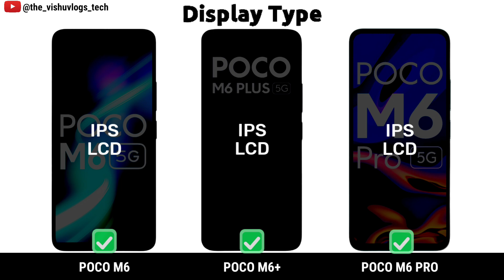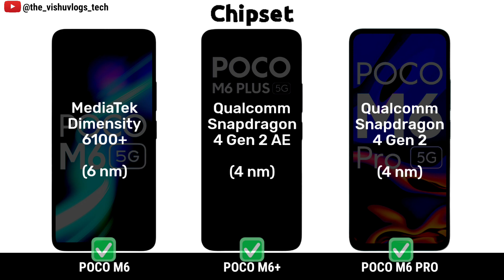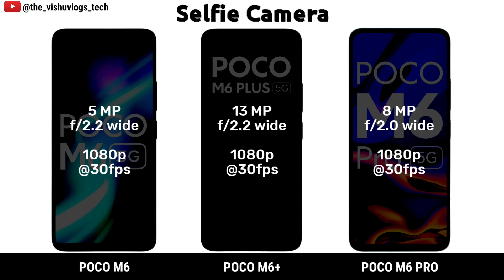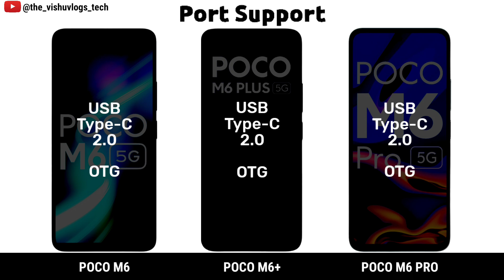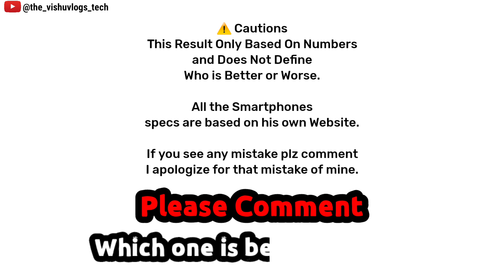Poco M6 vs Poco M6 Plus vs Poco M6 Pro: ⚡Which is the Best Poco Phone to Buy?" 🔥🔥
- "Comparison"
- "Review"
- "Camera test"
- "Performance test"
- "Battery life test"
- "Best Budget phone under 10000"
- "Best phone under 10000 with unique design"
- "Best phone under 10000 with stock android"

camera test
performance test
review
gaming phone
hbr
website speed test
website performance test
best phone under 15000
loadrunner
page speed insights
samsung s22 review
load testing
neoload
page speed test
site speed test
check website speed
google speed test
best phone under 10000
page speed
rog phone 6d ultimate
packet loss test
samsung galaxy a13 review
jmeter
google page speed
best mobile under 30000
google website speed test
check website performance
mobile phone under 15000
5g mobile under 10000
website load testing
asus rog phone 6d ultimate
best mobile under 10000
rog 6
poco phone
s22 review
apple iphone 14 pro reviews
k6 load testing
website speed test google
oneplus 10 pro review
5g phone under 10000
tricentis neoload
webpage speed test
website speed
blazemeter chrome extension
red magic phone
google page speed insights
website speed test free
jmeter load testing
check site speed
samsung galaxy s21 fe 5g review
website performance test google
api load testing
webcam test
gaming smartphone
test my website speed
macbook air m2 review
website loading speed test
national review online
check my website speed
micro focus loadrunner cloud
analyze website performance
site performance test
jmeter performance testing
redmagic 7
rog 7 ultimate